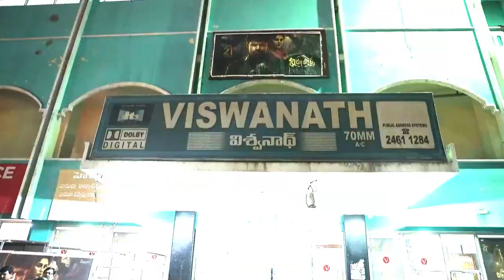Sai Dharam Tej Conversation With Fan At Sree Ramulu Theatre | Prabhas | Trend Telugu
SaiDharamTej Conversation With Fan At SreeRamulu Theatre | Prabhas | Trend Telugu

Stay Updated! 🔔